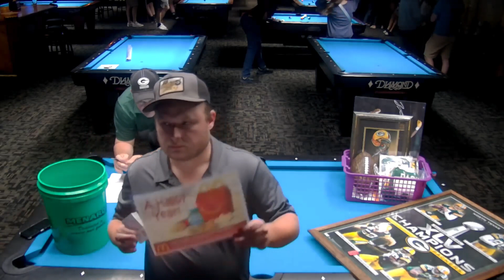Commentator Battle Raffle Drawings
Streaming videos of pool (billiards) matches.